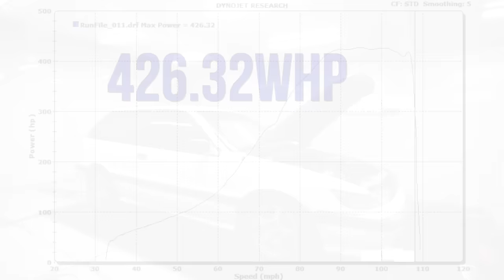White Mirage on the Real Street Performance Dyno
Slow? Not exactly. This 400+WHP Mirage puts it down on the Real Street Performance dyno in Sanford, FL.